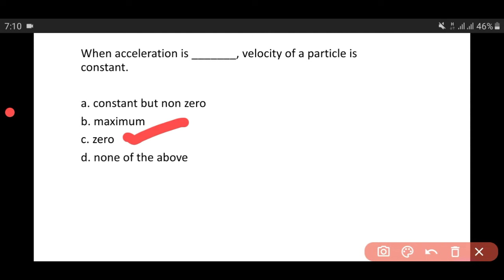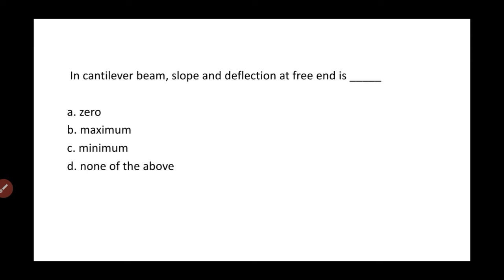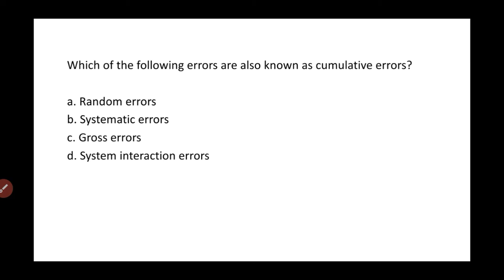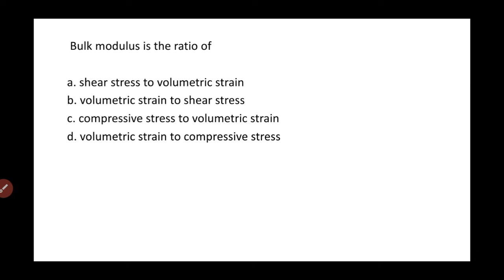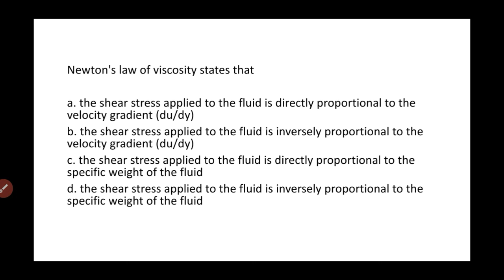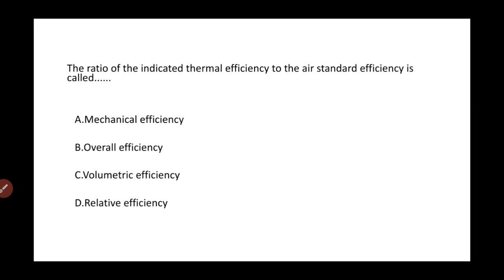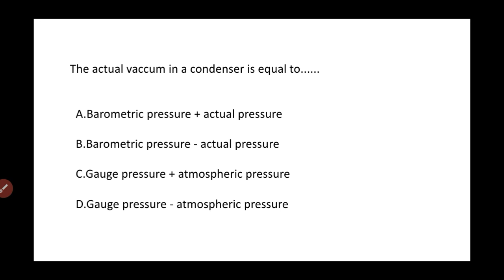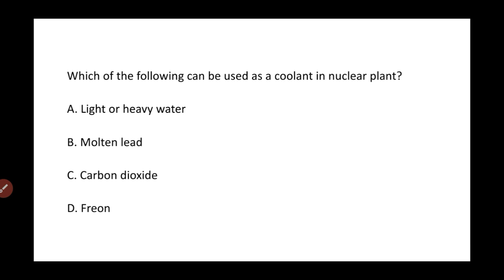BARC STIPENARY TRAINING CAT 1 MECHANICAL ENGINEERING PRACTICE SET